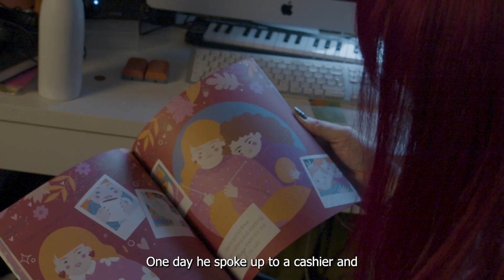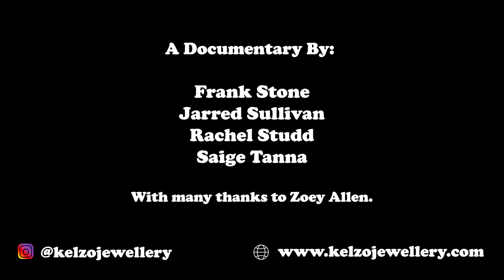KelZo: A Profile Documentary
Profile Documentary for Cardiff based, Queer Jewellery Maker and artist, Zoey Allen, aka KelZo.

Interviewed by: Jarred Sullivan

Produced by: Jarred Sullivan, Frank Stone, Rachel Studd, Saige Tanna
Directed by: Jarred Sullivan
DOP: Rachel Studd, Saige Tanna
Sound: Frank Stone
Lighting: Rachel Studd
Edited by: Frank Stone, Saige Tanna, Jarred Sullivan